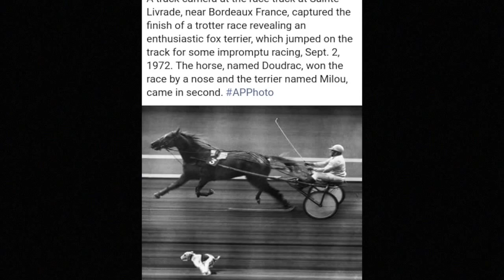Fox Terrier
An Interesting story on Fox Terrier.Im looking for a second dog to be compatible with my large dog(Dogo Argentino)
Do you own a Smooth fox terrier or wire fox?
Share your experience with me...

Gabe Miller Observatory

Soundtrack Style Hip hop Instrumental